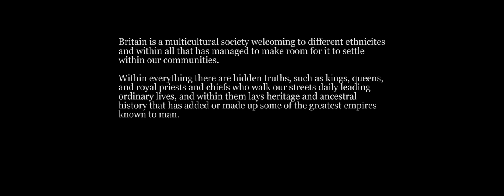Nana Otumfuo Boateng- The Traditional Priest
Short documentary about a traditional priest, living in Britain explaining roles of those in Ashanti kingdom, Ghana